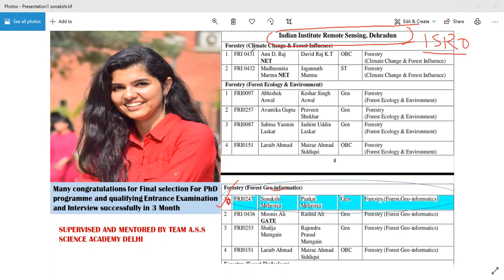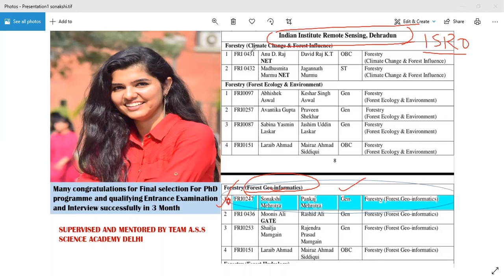A.S.S SCIENCE FOUNDATION SUCCESS STORY OCT 2020 -SONAKSHI MEHROTRA (PhD IIRS-ISRO DEHRADUN)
Candidate :  SONAKSHI MEHROTRA
Application No: FRI0247
A.S.S Science Foundation : Best institute for ENVIRONMENTAL SCIENCES. , Institute has given 2000+ successful candidates in SUBJECT